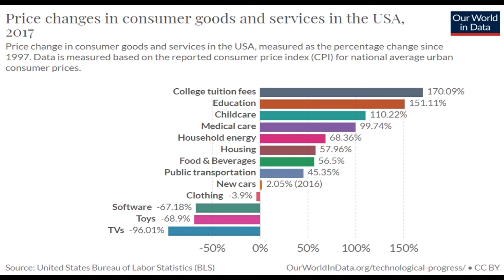Must See Chart of Consumer Goods Pricing Over 20 Years!!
This is a video chart of Pricing Consumer goods over the past 20 years. Price change in consumer goods and services in the USA, measured as the percentage change since 1997. The Bureau of Labor Statistics report on the monthly Consumer Price Index (CPI) of individual goods and services for urban consumers at a national, city and state level. Data used in this sequence are based on the USA national average of urban consumers, relative to December 1997 (which has been given the value of zero). CPI is presented on an annual basis, which we have derived as the average of the monthly CPIs in a given year.
Data published by:
United States Bureau of Labor Statistics (BLS)